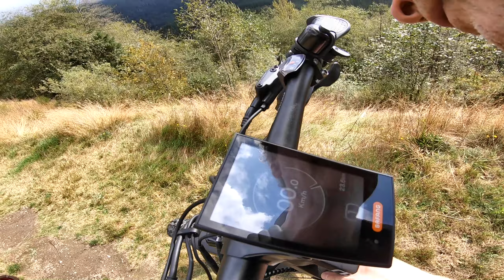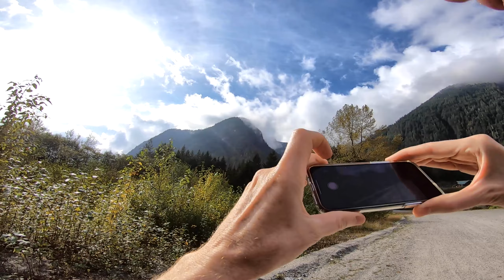Rize RX pro ebike trip - 62 km - Seymour dam Spur 4 trail - Smoke gone! Sunshine returns! 9/20/20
This was our second trip to Seymour dam lake in North Vancouver in the last week. Some areas previously filmed in last video, but we got clear skies and sun this time as the wildfire smoke finally lifted. Now you can see what it actually looks like in normal conditions. We took this trip specifically for the Spur 4 trail, which was gravel, more isolated, with a better chance to see bears. We did not see any bears. We had tremendous drop views on the left side that you don't get taking the regular bike route. I have not found one youtube video of anyone taking the spur 4 trail.  Total mileage: 62 km. Full charge battery down to 25%.

I also wanted to take the trail around the Seymour lake dam area, but it is locked off to the public as it is a sensitive area that provides all our drinking water. A lot of TV shows and movies filmed around this area.

1. Seymour dam bike route up to dam 0:00
2. Entrance to Alien forest (better light this time) 04:37
3. Non smoke view of the mountains 11:45
4. Down a steep narrow trail 14:16
5. Someone tore down the fence preventing entry to fisherman's trail 15:56
6. Spur 4 trail up to Seymour dam (have not been on this one before) 18:26
7. Down narrow trail to bear island 41:51
8. Bridge view of Seymour dam 43:21
9. Going back up the bear island trail to find the lake route closed to public.  44:48
10. Watch hawk swoop down (dark speck on far right cloud area) 52:10
11. Scenic paved bike route back to park entrance 53:00
12. Speeding down the hill to park entrance bridge. Brakes don't make noise! 1:22:02